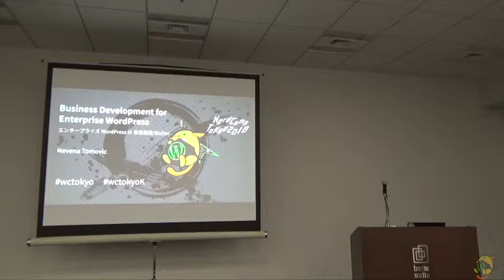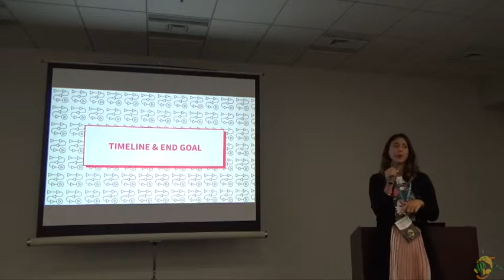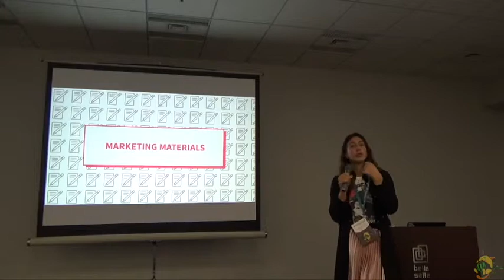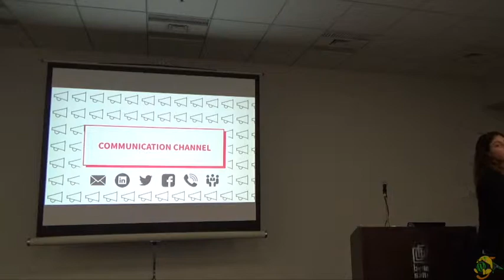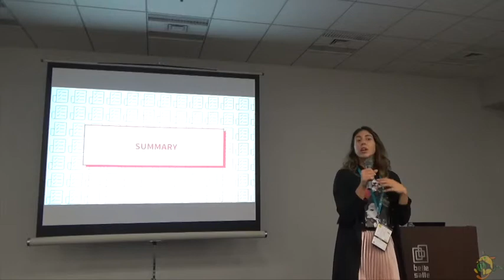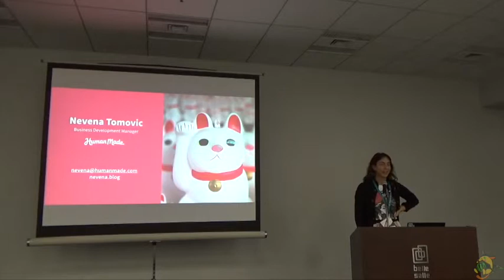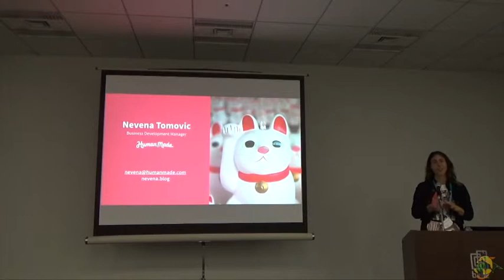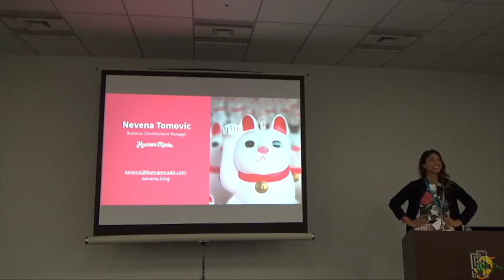Nevena Tomovic: Business Development for Enterprise WordPress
My talk will cover how to introduce Business Development into your WordPress business, and how to target enterprise clients. I will talk about how to support your sales team with partnership building through Business Development, as well as, how to work hand in hand with marketing to grow inbound traffic. This is the all you need to know talk on getting started with Business Development in Enterprise WordPress.
エンタープライズ WordPress の事業開発/BizDev
WordPress ビジネスにおける事業開発の始め方と、著名企業や政府・教育関連などといった大規模クライアントをターゲットにする方法についてお話しします。事業開発を通じて営業チームが他社とパートナーシップを確立するのを支援する方法、インバウンドトラフィックを増やすためにマーケティングチームと協力する方法などを知り、エンタープライズ WordPress の世界への一歩を踏み出してみませんか。